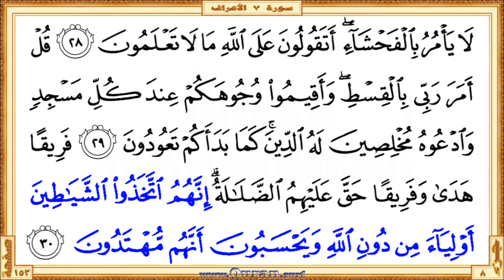Holy Qur'an Page 153: HD video || Reciter: Saad Al-Ghamdi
•  The first verse: Surah Al-A'raf - Aya 23 (Qala rabbana thalamna anfusana wain ...)

  •  The last verse: Surah Al-A'raf  - Aya 30 (… dooni Allahi wayahsaboona annahum muhtadoona)